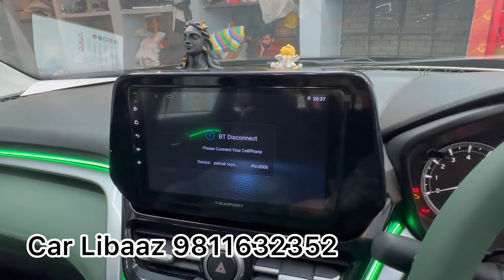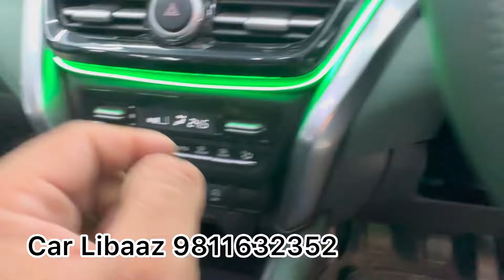Toyota hyryder modified 2023 🔥 | Luxury interior Toyota Hyryder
Gaurav sethi
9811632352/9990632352